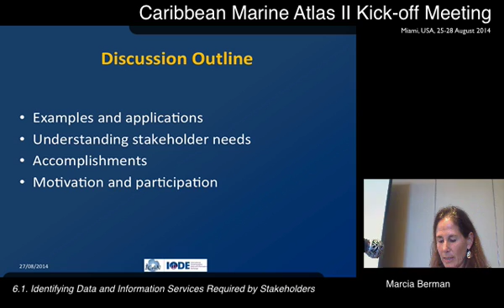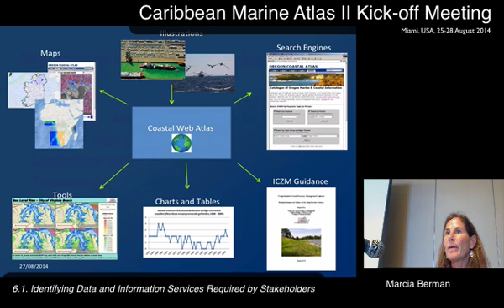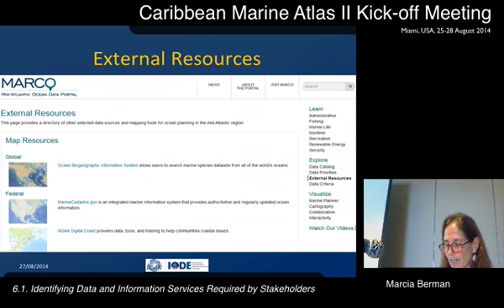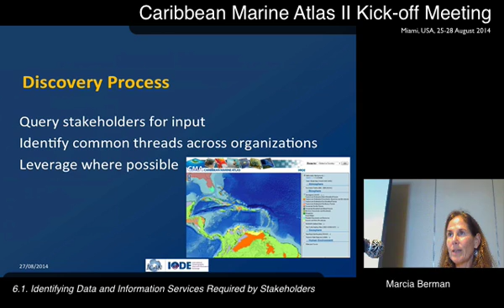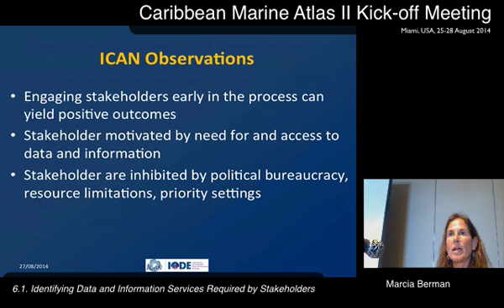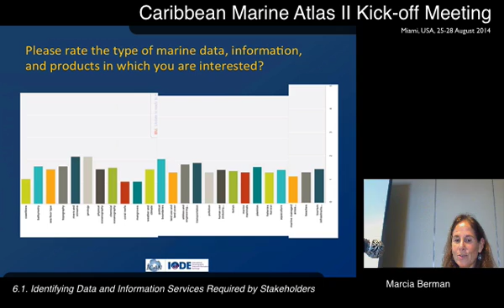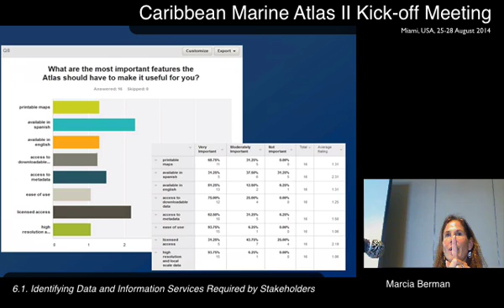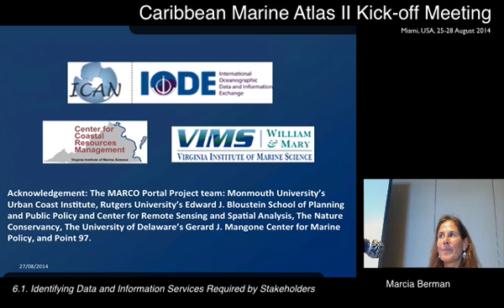Identifying Data and Information Services Required by Stakeholders